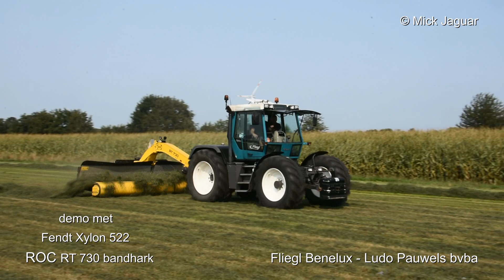Fendt Xylon 522 & ROC RT730 bandhark - Ludo Pauwels bvba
Korte demonstratie met de Fendt Xylon 522 en ROC RT730 bandhark van Fliegl Benelux - Ludo Pauwels bvba.